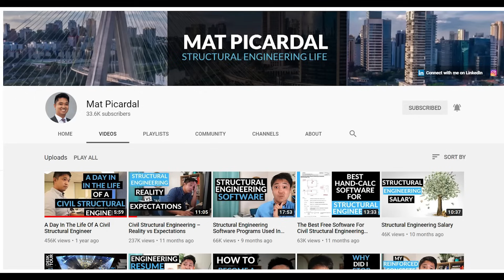Is Structural Engineering a Good Career? | Day in a Life of a Structural Engineer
Watch My Similar Videos

Do structural engineers design buildings, do structural engineers get paid well, what do structural engineers do, how much do structural engineers make, how structural engineering works, is structural engineering a good career, what is structural engineering, can structural engineers work in aerospace, what is structural engineering, structural engineering vs architecture, what do civil engineers do

Other Good ME videos

Channel Info